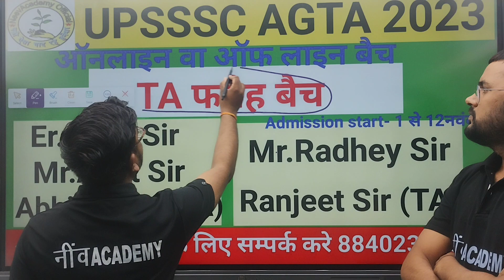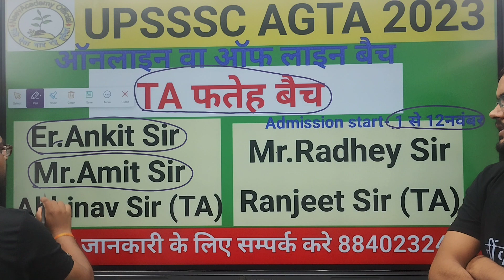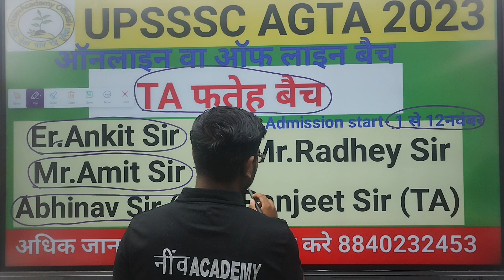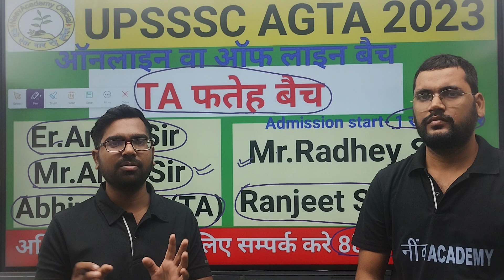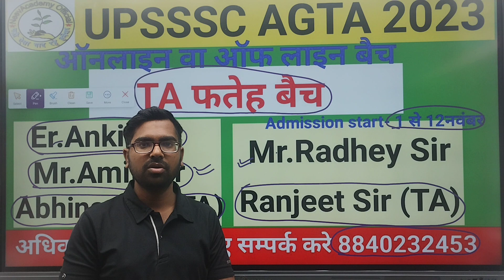UPSSSC AGTA फतेह बैच faculty & Demo क्लासेज BY NeevAcademy Official